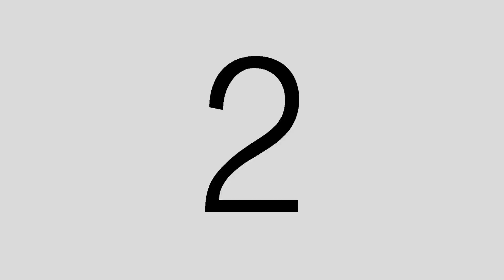EFEWEDO PART 1 LATEST BENIN MOVIE 2023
Welcome to our channel where you watch interesting and new movie LIKE and SHARE we say very big thank you all for your love and support to our channel .EFEWEDO is a very interesting movie Watch it and share and comment thank you eye omea